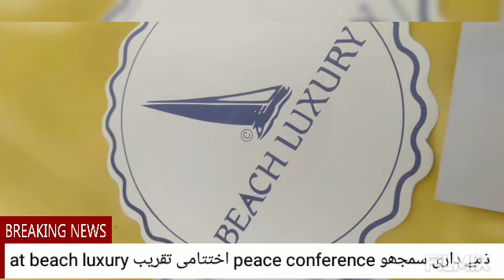بیچ لگژری پر زپرد ست پروگرام